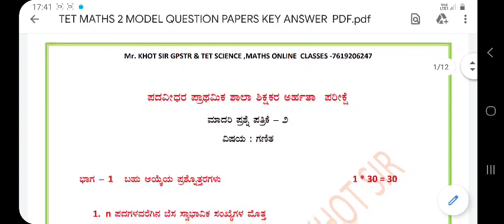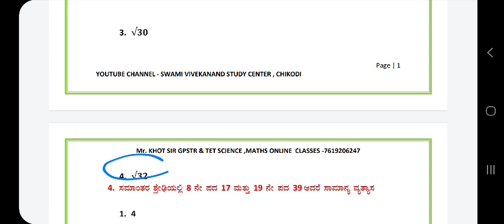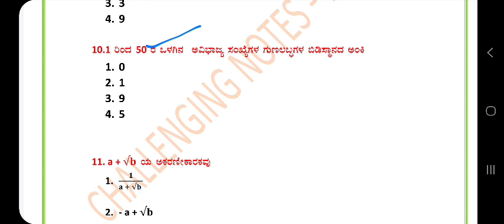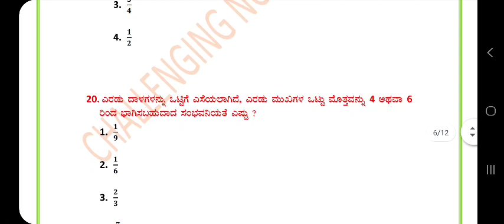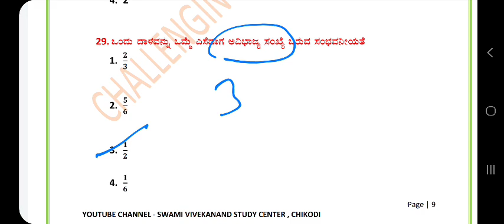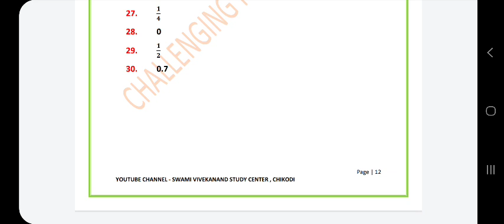ಗಣಿತ ಮಾದರಿ TET,CET ಪ್ರಶ್ನೆ ಪತ್ರಿಕೆ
Very imp 6-8 TET,CET  EXAM